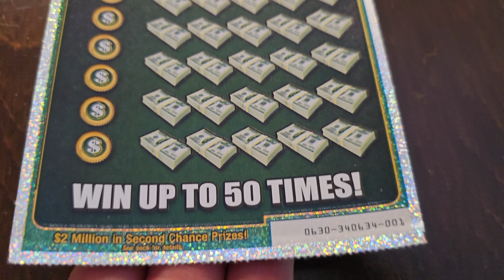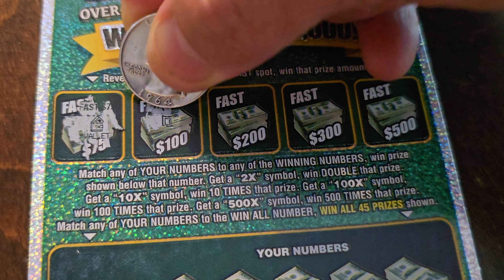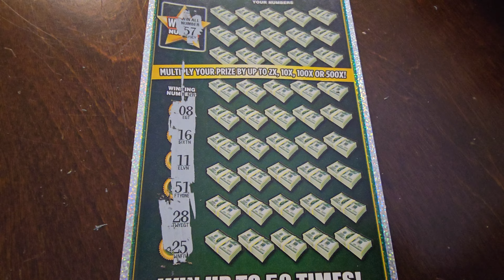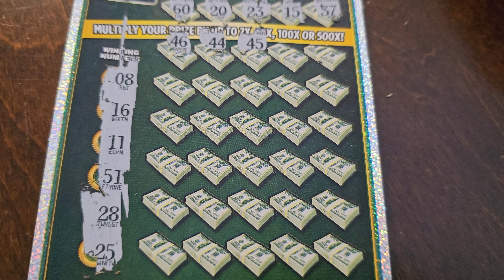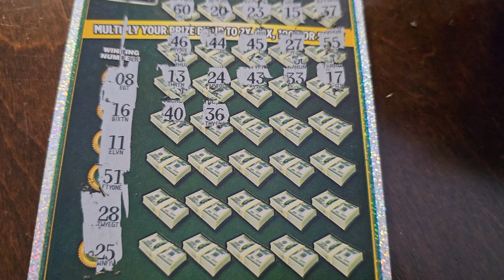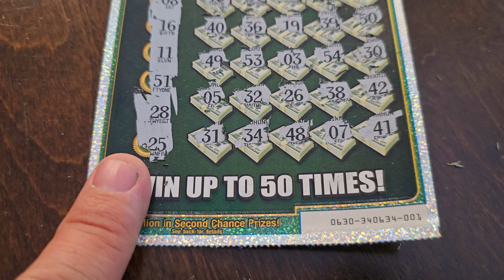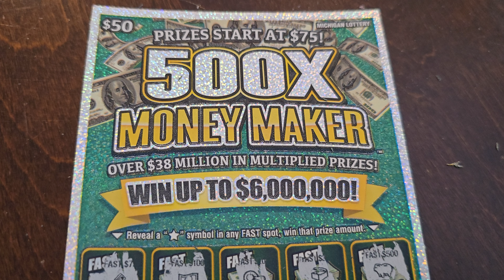MI Lottery - 💰 500X Money Maker 💰 - A big win on this would make my day! Let's do it!🔥🔥🔥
We need to make some big money with this one!💎